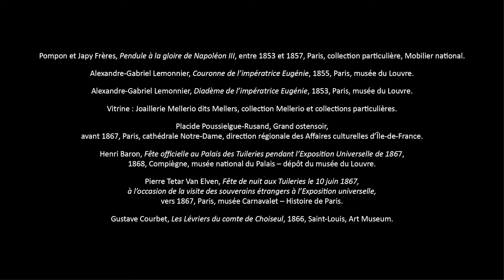Le scénographe Hubert Le Gall pendant le montage l’exposition « Spectaculaire Second Empire »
La scénographie ne joue pas qu’un rôle esthétique, elle est essentielle à la compréhension d’une exposition et complète le travail érudit des commissaires.

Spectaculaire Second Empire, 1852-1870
Musée d’Orsay
27 septembre 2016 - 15 janvier 2017